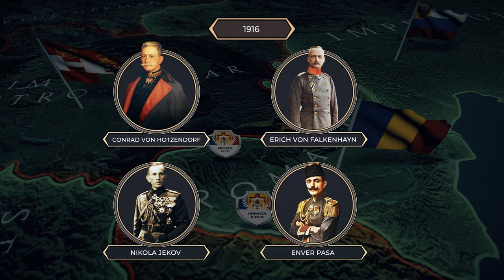Planul Romaniei de razboi: Ipoteza Z // Romania's war plan - Plan Z // English subtitle in CC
După atentatul de la Sarajevo, de la 28 iunie 1914 și escaladarea evenimentelor spre o conflagrație mondială, România s-a văzut nevoită să renunțe la vechea ei alianță cu Puterile Centrale, încheiată în 1883. Moartea Regelui Carol avea să consfințească această direcție, pro-Antanta.

After the Sarajevo assassination on June 28, 1914, which triggered a global war, Romania was forced to give up its old alliance with the Central Powers, concluded in 1883. The pro-Entente policy will be confirmed after the death of King Carol I.

Daca vrei sa ne sustii si in social media, o poti face la urmatoarele linkuri:

Daca va plac video-urile pe care le facem, ne putin ajuta cu o donatie la urmatoarea adresa:

Multumim celor ce ne-au ajutat cu:

Muzica: Andrei Hategan (The Amsterdams) si Mihai Caluseriu
Ilustratii: Radu Oltean
Colorizari: Colorostariu si Jecinci

Multumim pentru ajutor in documentare Mihai Tudosa

O parte din documentare a fost realizata folosit cartile lui "Însemnările unui diplomat de altădată În România, 1916–1920" si "Armata romana de la Bucuresti la Marasesti 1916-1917" - Ion Giurca. De asemenea am folosit si nr 4 a revistei Tactica si strategia.